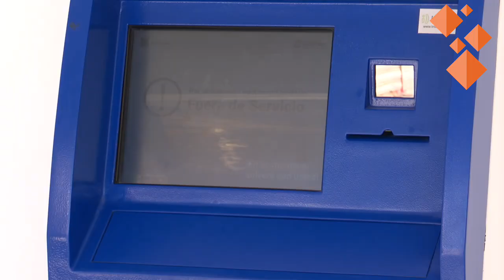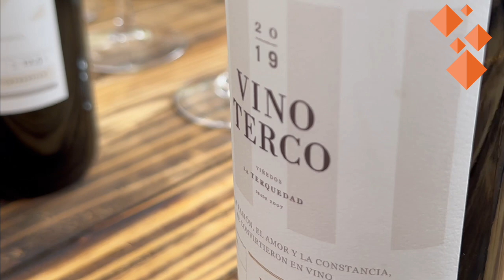Las noticias con Adán Olvera 24 de septiembre de 2024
🚨 HOMBRE PIERDE LA VIDA AL SER ATROPELLADO EN LA LIBRE A CELAYA

🍇 EN OCTUBRE, SE REALIZARÁ UNA VEZ MÁS EL FESTIVAL DEL VINO QUERETANO

💦 INVIERTE CEA 5 MILLONES DE PESOS PARA PROTEGER LA INFRAESTRUCTURA

💳 AL MENOS MIL USUARIOS HAN USADO SU TARJETA BANCARIA PARA PAGAR EL QROBÚS

📍Esto y más a las 19 horas por TODAS las plataformas digitales 🤳🏻🟠